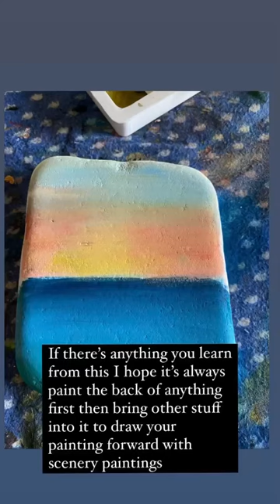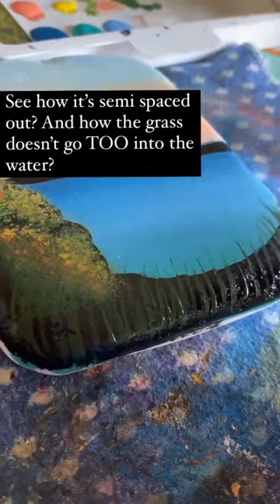PEACEFUL SPRING MOUNTAIN PAINTING TUTORIAL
COME PAINT THIS SPRING MOUNTAIN TUTORIAL WITH ME!
SANTORINI STONES FOUND ON ETSY @STONESBYSHELLEY